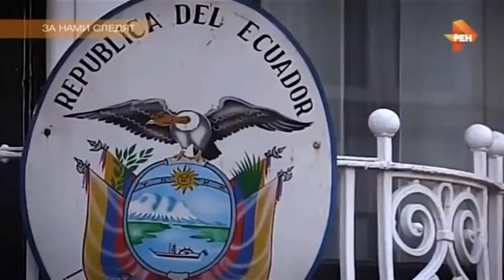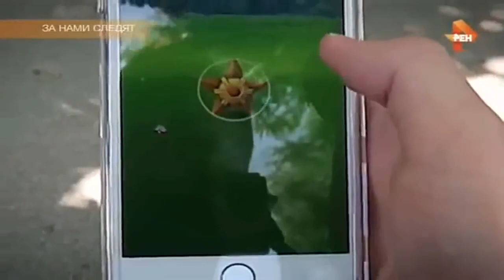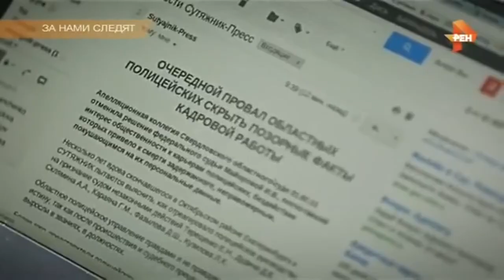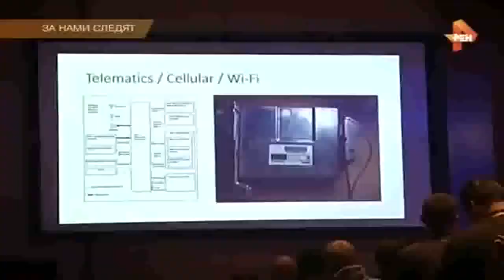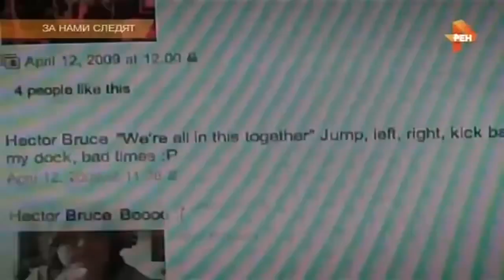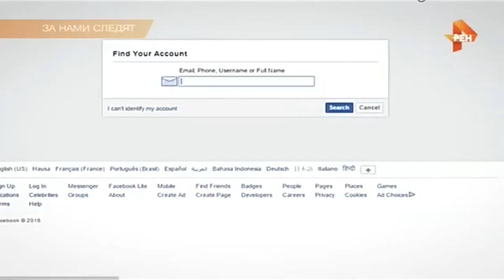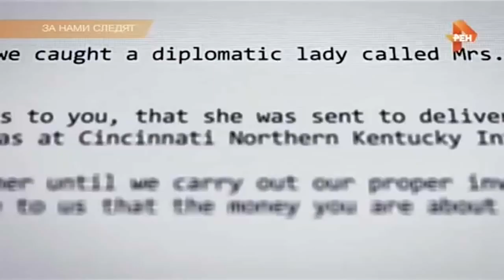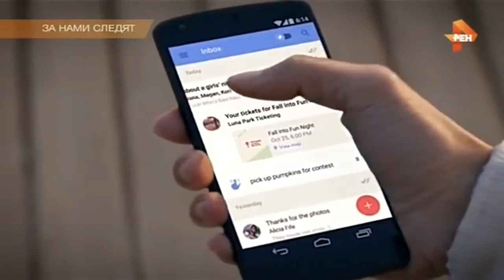Тайны Чапман. Выпуск от 20.12.2017 'За нами следят'